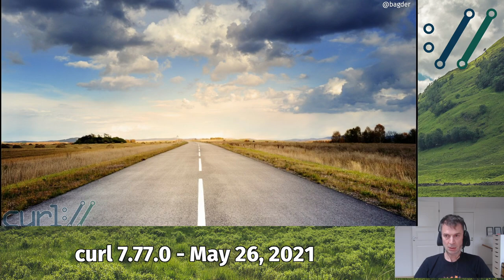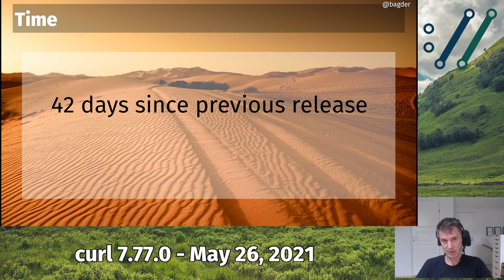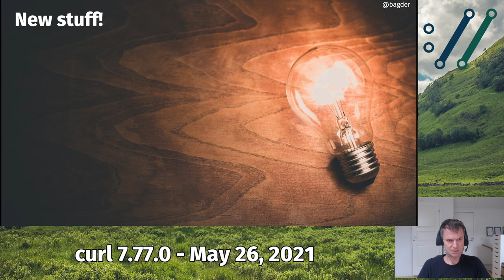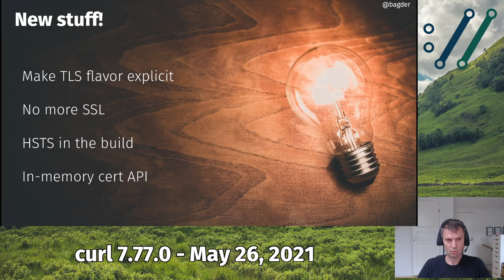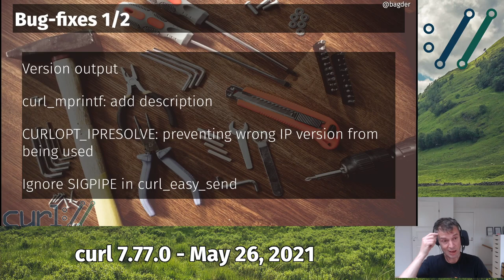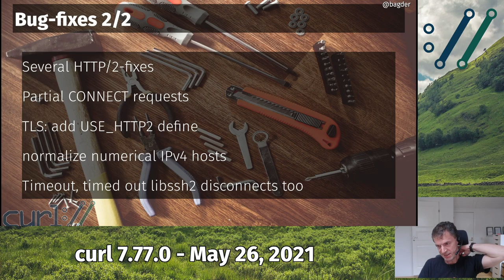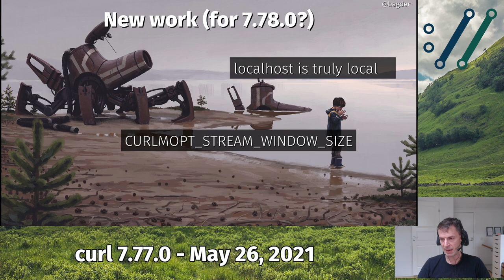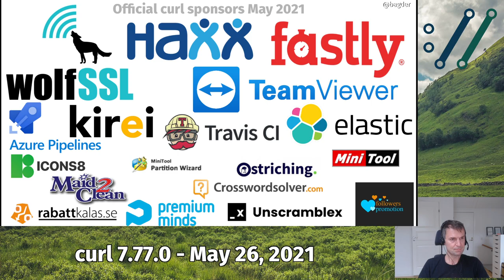curl 7.77.0 with Daniel Stenberg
Daniel presents the changes, the bug-fixes and what happened in the curl 7.77.0 release!